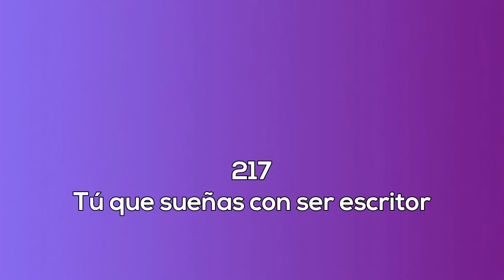217 Sueñas con ser escritor La sexualidad femenina radio